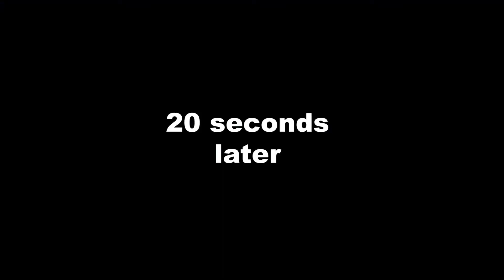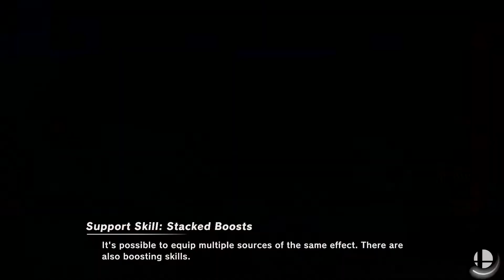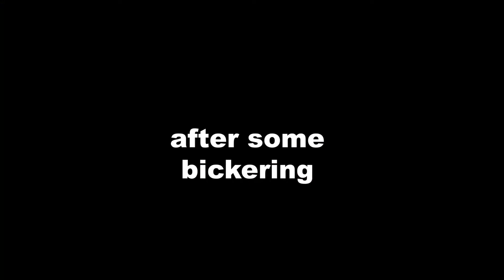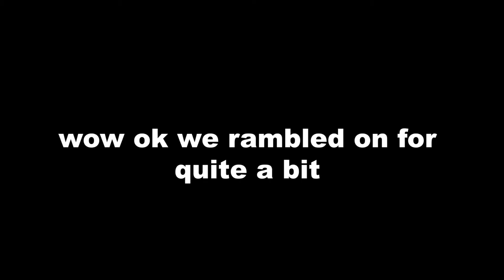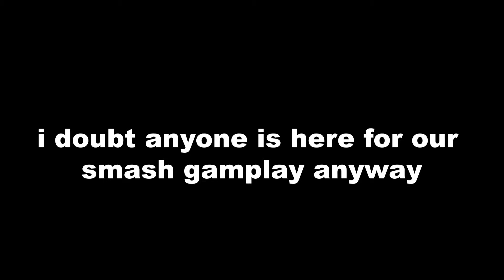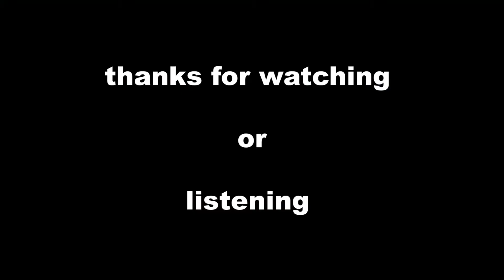Mishmash Smash - Ep3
2 bros play smash and talk about stuff that used to be good and stuff that was never good

DJ!